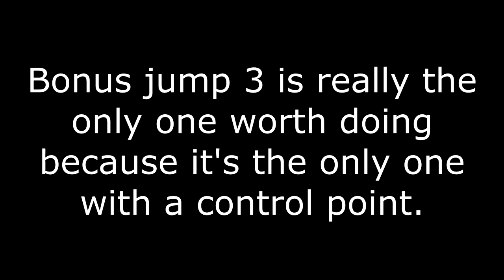jump_bomb | TF2 Rocket Jumping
Map: jump_bomb
Map Creator: bombs

Played by Precise

jump_bomb is an intermediate level jump map. Like I mentioned in the video, bonus jump 3 is the only one worth doing as its the only one with a cap point. This run is not intended to be a speed-run or a flawless run, it's purely to show how to go about doing the various jumps.